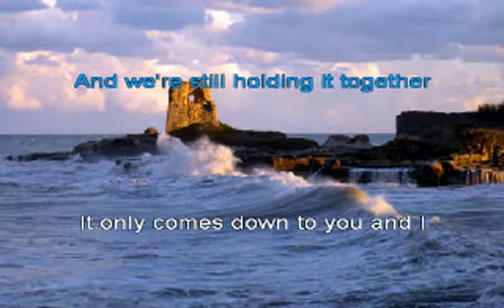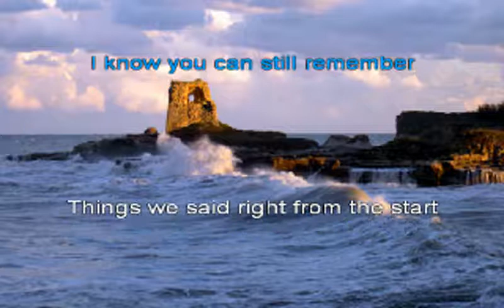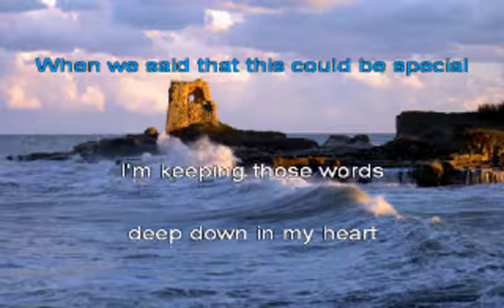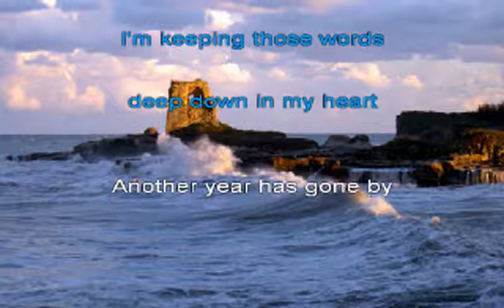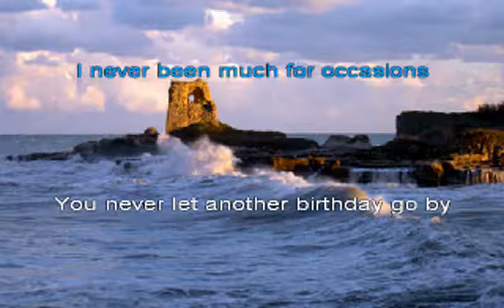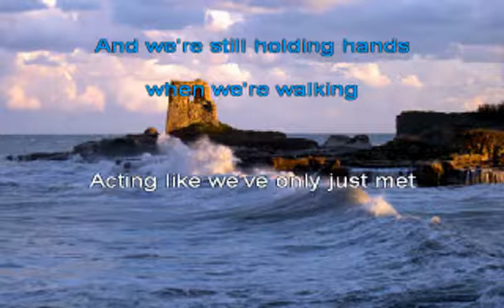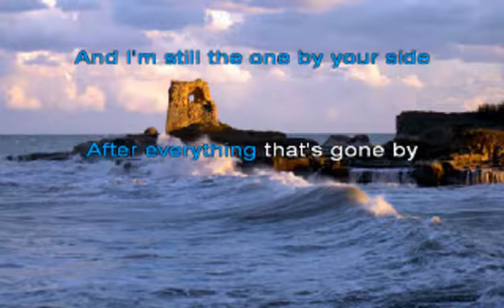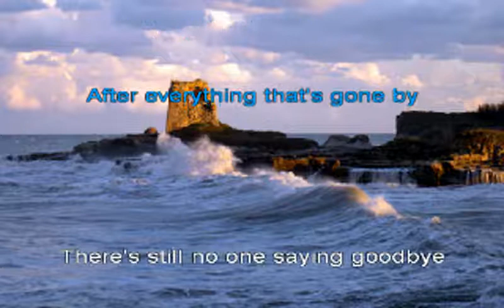ANOTHER YEAR HAS GONE BY ( Celine Dion) Cover Karaoke by Rosanna